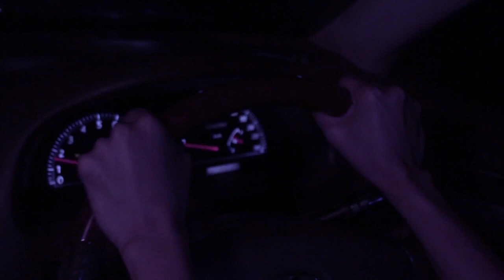Go - Indonesian Thriller Short Film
Official Selection:

Festival Del CInema di Cefalu 2023

New York International Film Awards 2022

Lift-Off 2023

One night, Jen drives on an empty quiet road. Suddenly, all her traumas from the past manifests. Will she be able to go on with her journey?

Production: Astral Creative 88 & D'Ranau Film (8 minutes) Year: 2022. Genre: psychology thriller

Producers: Rama DeRanau, Peter Bravy

Director: Jon Galvez

Cast: Karina Ranau, Luky Idrus, Ben Angga, Dira, Rosita Simatupang